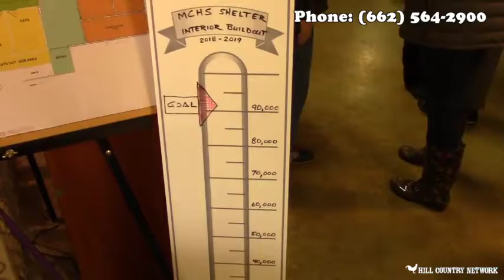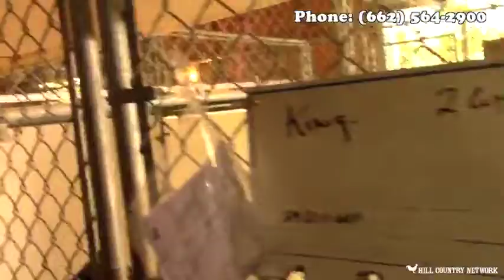Marshall County Humane Society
Hill Country Network visited with the Marshall County Humane Society and spoke with them about their adoptions, their kennels, and the fundraiser to finish their building